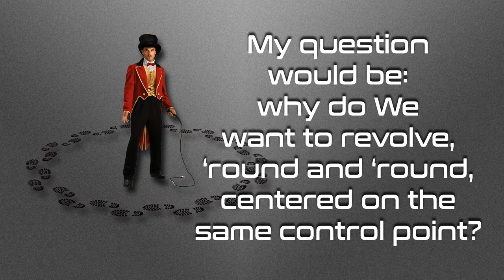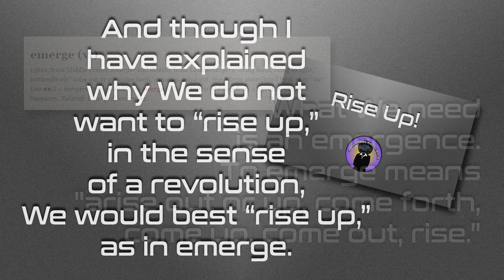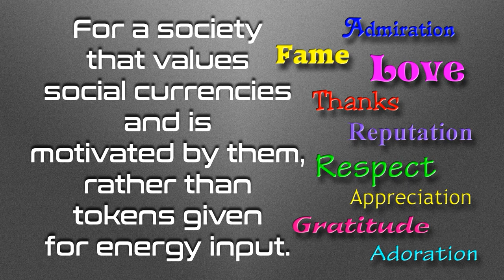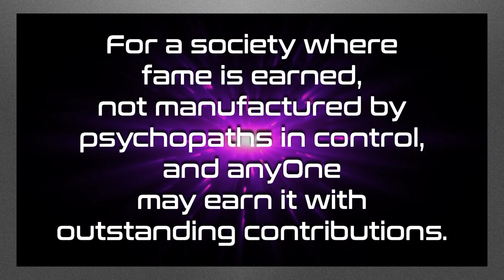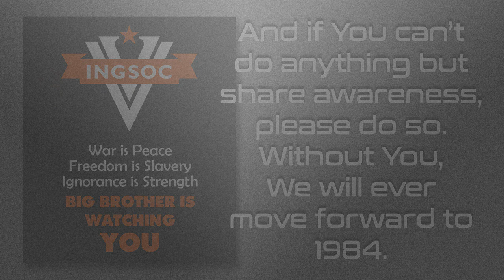You Say You Want a Revolution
You say You want a revolution…  I say We can do better than that!  Watch and find out!

Love always.